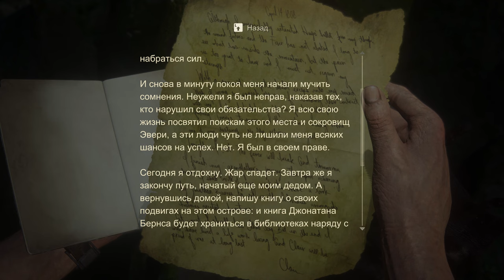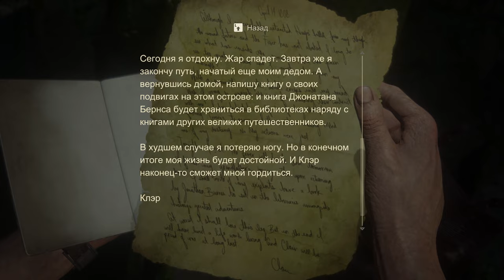UNCHARTED 4 Прохождение | АНЧАРТЕД 4 ПУТЬ ВОРА БРАТ ЗА БРАТА